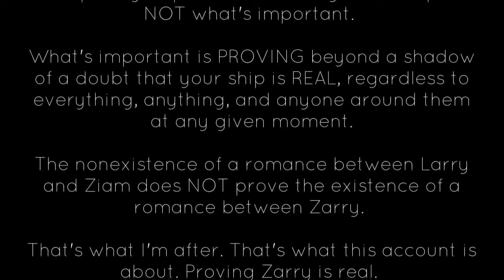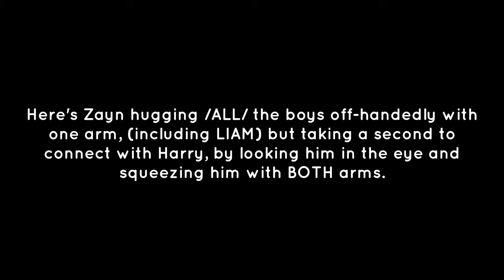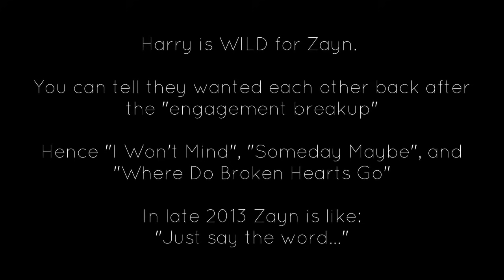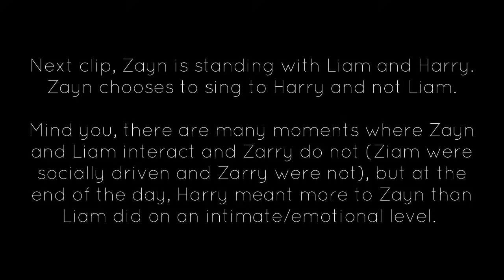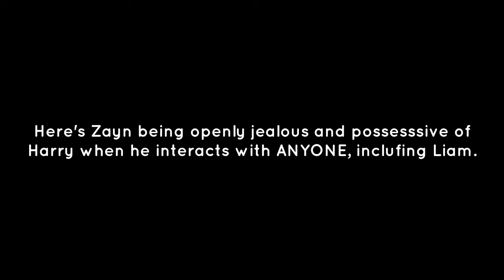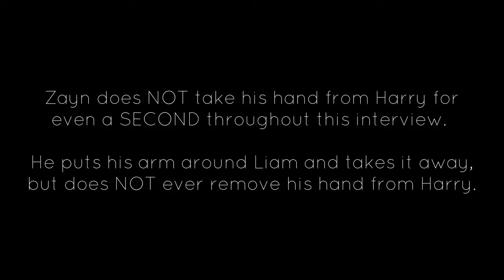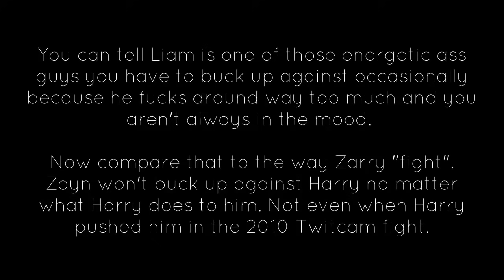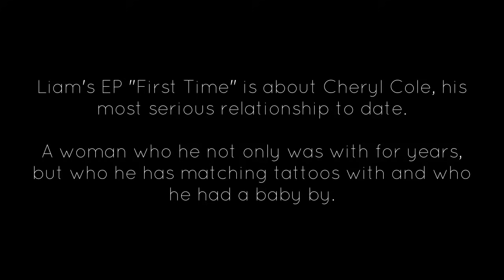Zayn was CRAZY for Harry Styles | Ziam vs Zarry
The beginning of this video is a book trailer for "This Thing Upon Me"

The remainder of the video is sort of a Ziam vs Zarry video, but it's mostly just a Zarry video because Ziam bores me. It's also a re-upload since my older video was blocked because of certain music several months after I posted it.

ZAYN'S "GOLDEN": "I know it's bright, look through the light and see..." (repeated 4x)
HARRY'S "GOLDEN":  "Take me back to the light...I knew you were way too bright for me..."
HARRY'S reggae-inspired "SUNFLOWER VOL 6" is a tribute to Zayn's sunflower neck tattoos, as well as his obsession with Bob Marley, Jamaican culture, and it's music (reggae & dancehall). Harry confirmed his love for Zayn once again in Fine Line.

Zayn: "GOLDEN" (song)
Harry: "GOLDEN" (song)
Zayn: "sHe" (song)
Harry: "She"  (song)

Zayn: "Icarus Falls" (an entire album about him falling)
Harry: "FALLING" (song about falling like Icarus. The album makes allusions to Z being the sun)

Zayn: December 14th
Harry: December 13th
(Harry wanted to use Dec 14th for Zayn, but albums must be released on Fri. So he HAD to use Fri the 13th instead. If Friday fell on the 14th again, Harry would have used Zayn's exact date. Facts.